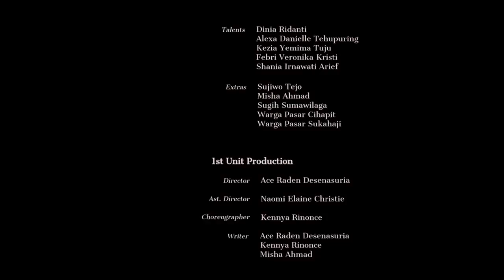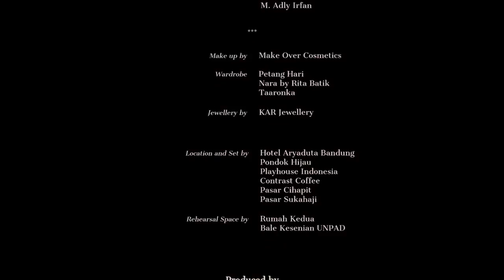[DOC] Drupadi Melantun 01 - Semacam Riang oleh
Proses pembuatan DRUPADI MELANTUN 01 - SEMACAM RIANG.

Presented by :
RANA KOLEKTIF

Directed by :
Muhammad Taufiq - Director, Videographer

Camera Department :
M. Adly Irfan - Videographer
Fahmi Firdaus Salam - Videographer
Farah Shafia - Photographer
Muhammad Ardhiansyah - Photographer
Indra Adryan - Photographer

Post Production by :
Muhammad Taufiq - Editor
Fahmi Firdaus Salam - Editor
M. Adly Irfan - Editor

Make Up by :
MAKE OVER Cosmetics

Wardrobe by :
Petang Hari
Nara by Rita Batik
Taaronka

Jewellery by :
KAR Jewellery

Location and Set by :
Hotel Aryaduta Bandung
Pondok Hijau
Playhouse Indonesia
Contrast Coffee
Pasar Cihapit
Pasar Sukahaji

Rehearsal Space by :
Rumah Kedua
Bale Kesenian UNPAD

PRDOUCED by :
Tejo Laras Madya Foundation - Executive Producer
Kennya Rinonce - Producer, Creative Director
Ryandi Pratama - Producer, Business Director
Dea Chandra Marella - Line Producer
Siti Nurizkiana - Ast. Line Producer

Musicians :
Safina Nadisa – Vocal
Sujiwo Tejo - Lyrics, Composer, Gamelan
Dr. Upadi - Arranger

Recording by :
Bintang Indrianto - Recording, Mixing, Mastering